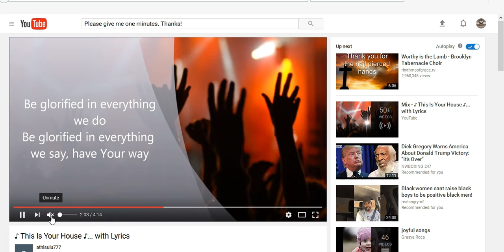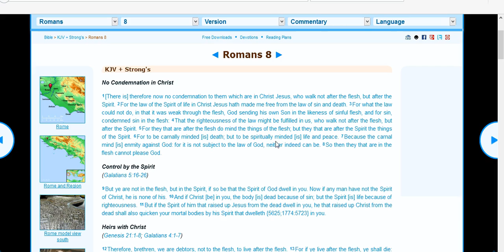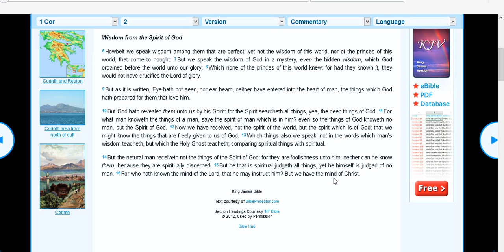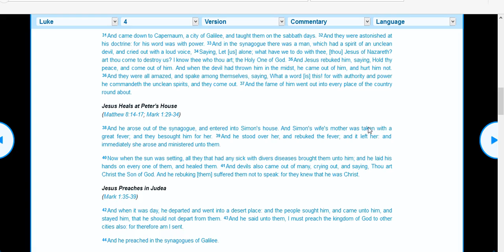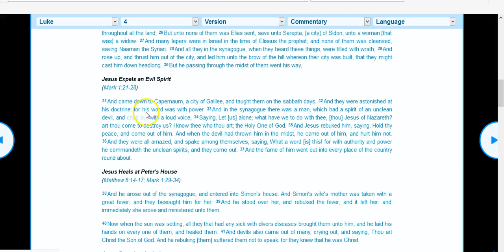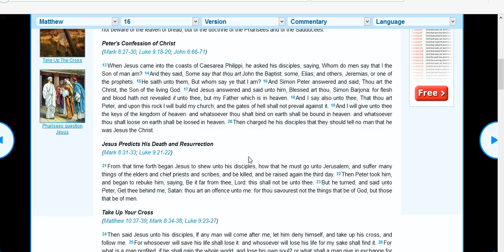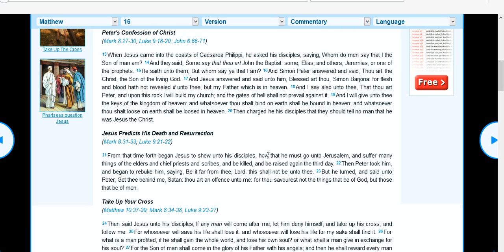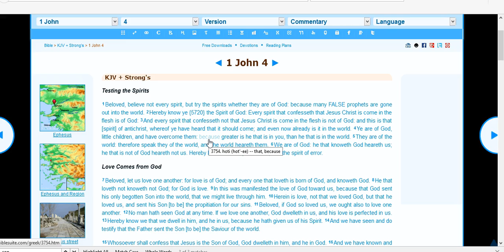Discerning of Spirits: Holy Spirit an Evil Spirit or Multiple Personality Demons Pt. 1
As promised this is part 1 of (2-3) Bible studies on: Discerning which spirit is speaking through a person. It is also an intro to: 1. Identifying evil spirits 2. Being delivered (liberated/set free) from evil spirits and 3. recognizing if a person is born of the Holy Spirit and has him dwelling in them. Scripture text below.

Romans 8:1 [There is] therefore now no condemnation to them which are in Christ Jesus, who walk not after the flesh, but after the Spirit.

Romans 8: 5 - 8  For they that are after the flesh do mind the things of the flesh; but they that are after the Spirit the things of the Spirit. 6 For to be carnally minded [is] death; but to be spiritually minded [is] life and peace. 7 Because the carnal mind [is] enmity against God: for it is not subject to the law of God, neither indeed can be. 8So then they that are in the flesh cannot please God.

1 John 4: 1 - 6

1 Beloved, believe not every spirit, but try the spirits whether they are of God: because many FALSE prophets are gone out into the world. 2 Hereby know ye {5720} the Spirit of God: Every spirit that confesseth that Jesus Christ is come in the flesh is of God: 3 And every spirit that confesseth not that Jesus Christ is come in the flesh is not of God: and this is that [spirit] of antichrist, whereof ye have heard that it should come; and even now already is it in the world. 4 Ye are of God, little children, and have overcome them: because greater is he that is in you, than he that is in the world. 5 They are of the world: therefore speak they of the world, and the world heareth them. 6 We are of God: he that knoweth God heareth us; he that is not of God heareth not us. Hereby know we the spirit of truth, and the spirit of error.

31 And came down to Capernaum, a city of Galilee, and taught them on the sabbath days. 32 And they were astonished at his doctrine: for his word was with power. 33 And in the synagogue there was a man, which had a spirit of an unclean devil, and cried out with a loud voice, 34 Saying, Let [us] alone; what have we to do with thee, [thou] Jesus of Nazareth? art thou come to destroy us? I know thee who thou art; the Holy One of God. 35 And Jesus rebuked him, saying, Hold thy peace, and come out of him. And when the devil had thrown him in the midst, he came out of him, and hurt him not. 36 And they were all amazed, and spake among themselves, saying, What a word [is] this! for with authority and power he commandeth the unclean spirits, and they come out. 37 And the fame of him went out into every place of the country round about.

38 And he arose out of the synagogue, and entered into Simon's house. And Simon's wife's mother was taken with a great fever; and they besought him for her. 39 And he stood over her, and rebuked the fever; and it left her: and immediately she arose and ministered unto them.

40 Now when the sun was setting, all they that had any sick with divers diseases brought them unto him; and he laid his hands on every one of them, and healed them. 41 And devils also came out of many, crying out, and saying, Thou art Christ the Son of God. And he rebuking [them] suffered them not to speak: for they knew that he was Christ.

Acts 16:16 And it came to pass, as we went to prayer, a certain damsel possessed with a spirit of divination met us, which brought her masters much gain by soothsaying: 17The same followed Paul and us, and cried, saying, These men are the servants of the most high God, which shew unto us the way of salvation. 18And this did she many days. But Paul, being grieved, turned and said to the spirit, I command thee in the name of Jesus Christ to come out of her. And he came out the same hour.

1And they came over unto the other side of the sea, into the country of the Gadarenes. 2 And when he was come out of the ship, immediately there met him out of the tombs a man with an unclean spirit, .crying, and cutting himself with stones. 6But when he saw Jesus afar off, he ran and worshipped him, 7 And cried with a loud voice, and said, What have I to do with thee, Jesus, [thou] Son of the most high God? I adjure thee by God, that thou torment me not. 8 For he said unto him, Come out of the man, [thou] unclean spirit. 9 And he asked him, What [is] thy name? And he answered, saying, My name [is] Legion: for we are many. 10And he besought him much that he would not send them away out of the country. 12 And all the devils besought him, saying, Send us into the swine, that we may enter into them. 13And forthwith Jesus gave them leave. And the unclean spirits went out, and entered into the swine: and the herd ran violently down a steep place into the sea, (they were about two thousand; ) and were choked in the sea.

Test the Spirit
Testing the spirit
Which spirit are we testing for
Many Spirits
Holy Spirit
Holy Ghost
Spirit of Antichrist